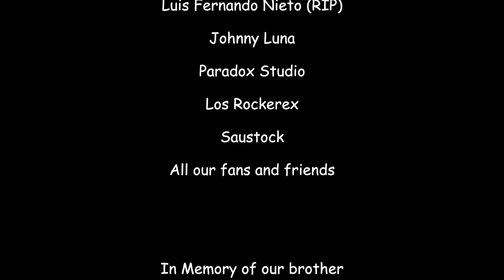Alo SI - SuperKarma - Los Karma - Rock Guayaco 1999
Alo Si
SuperKarma (Known before as "Los Karma")
Produced by Guayasman Productions 1999

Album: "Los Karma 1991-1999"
Music & Lyrics: SuperKarma
Recording Studio: Paradox Guayaquil-Ecuador 1999

Vox & Guitar: Henry Jaime "Henrex"
2nd Vox & Bass: Christian Garcia "Christianex"
Drums: Giancarlo Guzman
Background voices: Luis Leon, Yiko Granda, John "Londres" Salazar

Music Engineer: Johnny Luna
Video Camara: Christian Garcia, Henry Jaime, Luis Leon, John "Londres" Salazar, Yiko Granda, Luis Fernando Nieto (RIP)
Video Editing: Guayasman Productions NYC 2013

Special Thanks to: Daniel Zambrano, Giancarlo Guzman, Luis Leon, Yiko Granda, John "Londres" Salazar, Janella Cobos, Luis Fernando Nieto (RIP), Johnny Luna, Paradox Studio, Los Rockerex, Saustock and all our fans and friends.

In Memory of our brother Luis Fernando Nieto "Lufex" (RIP)

NYC 2013